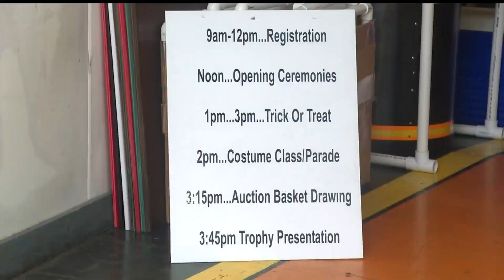Hometown Hero uses annual event to make racing dreams come true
Doug Baer is WYTV Hometown Hero for work with Michael Fox Foundation car show in New Middletown, Ohio